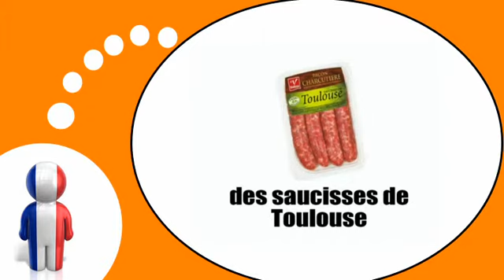Lezione di francese = la carne